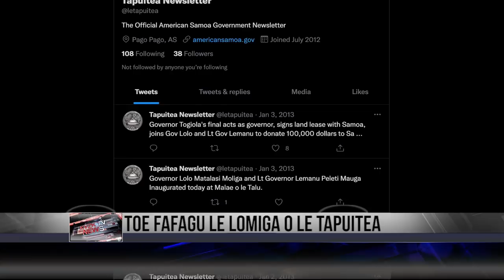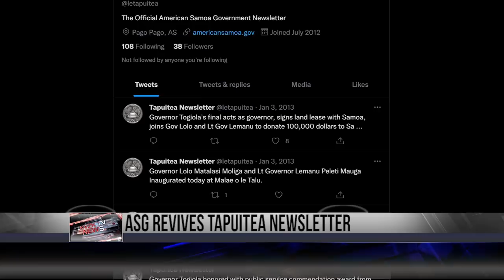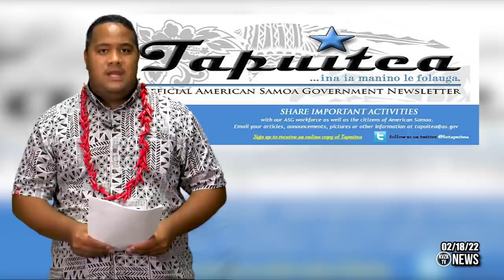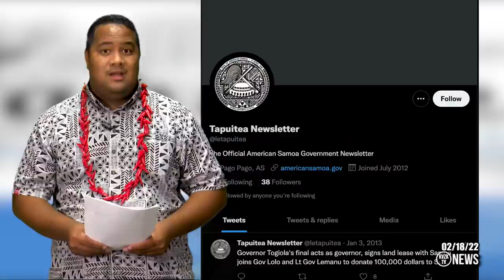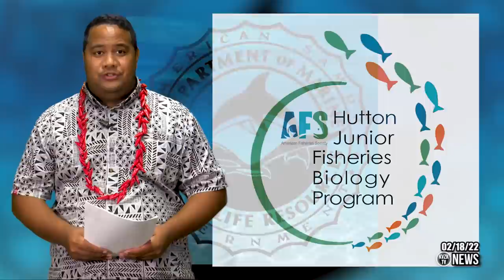KVZK TV News